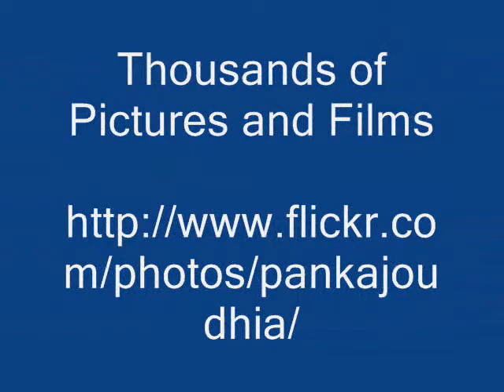Octonary Ingredients of Cyperus bulbosus Formulations: Pankaj Oudhia's Medicinal Plant Database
Pankaj Oudhia's Research Report (2012 onwards). 500 Promising but less known Indian Medicinal plants with Antihistaminic activity with special reference to Chhattisgarh, Maharashtra, Rajasthan, Gujarat, Uttarakhand, Andhra Pradesh, Jharkhand and Orissa.